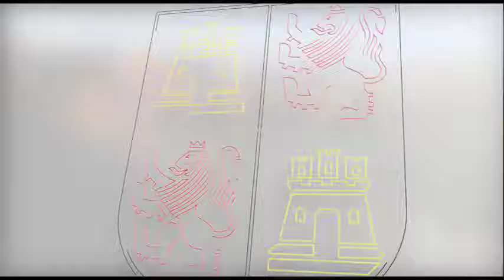Fdez. Carriedo participa en la VII Reunión Interterritorial de Regiones con Desafíos Demográficos